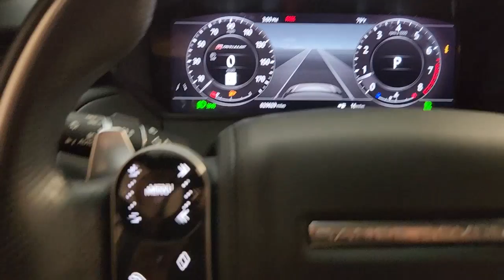2020 Land Rover Range_Rover_Velar Friendswood, Pearland, Houston, Pasadena, League City PA029121A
Santorini Black Metallic Used 2020 Land Rover Range_Rover_Velar P380 HSE R-Dynamic available in 17970 Gulf Freeway, Friendswood, Texas at Land Rover Clear Lake. Servicing the Friendswood, Pearland, Houston, Pasadena, League City, TX area.
2020 Land Rover Range_Rover_Velar P380 HSE R-Dynamic - Stock#: PA029121A

CERTIFIED LAND ROVER!! UNLIMITED MILES THROUGH 09/2024!! HSE R-DYNAMIC P380 EDITION FEATURING 8-INCH REAR SEAT ENTERTAINMENT NAVIGATION POWER SUNROOF R-DYNAMIC BLACK EXTERIOR PACK 18-WAY HEATED/COOLED FRONT SEATS W/DRIVERS MEMORY HEATED REAR SEATS 825-WATT MERIDIAN SOURROUND SOUND STEREO PREMIUM INTERIOR UPGRADE PACK EXTENDED LEATHER HEADS-UP DISPLAY ADAPTIVE CRUSIE CONTROL SURROUND CAMERA SYSTEM AND MUCH MORE!! Stop in and test drive this Land Rover Range Rover Velar today! Clean CARFAX. CARFAX One-Owner. Certified. Santorini Black Metallic 2020 Land Rover Range Rover Velar P380 HSE R-Dynamic P380 HSE R-Dynamic 4WD 8-Speed Automatic V6 Supercharged 17 Speakers 18-Way Heated/Cooled Front Seats w/Memory/Massage 8 Rear Seat Entertainment ABS brakes Adaptive suspension Air Conditioning Alloy wheels Apple CarPlay & Android Auto Auto High-beam Headlights Auto tilt-away steering wheel Auto-dimming door mirrors Auto-leveling suspension Brake assist Chrome IP End Caps Configurable Ambient Interior Lighting Dual front side impact airbags Electronic Stability Control Exterior Parking Camera Rear Front Bucket Seats Front dual zone A/C Full Extended Leather Upgrade Garage door transmitter Head restraints memory Head-Up Display Heated door mirrors Heated front seats Illuminated entry Illuminated Metal Front Treadplates w/R-Dynamic Illuminated Metal Loadspace Scuff Plate Memory seat Narvik Black Grill Mesh Outside temperature display Overhead airbag Panic alarm Perforated Windsor Leather Seat Trim Power adjustable front head restraints Power door mirrors Power driver seat Power Liftgate Power moonroof Power passenger seat Power Pro Pack Premium Upgrade Interior Pack Radio: Meridian Surround Sound System (825W) Rain sensing wipers R-Dynamic Black Exterior Package Rear fog lights Rear reading lights Security system Speed-Sensitive Wipers Steering wheel memory Steering wheel mounted audio controls Suedecloth Headliner Material Tachometer Telescoping steering wheel Tilt steering wheel Traction control Turn signal indicator mirrors Ventilated front seats Wheels: 22 9 Split-Spoke (Style 9007).brbrbrLand Rover Approved Certified Pre-Owned Details:brbr  * Warranty Deductible: $0br  * Transferable Warrantybr  * 165 Point Inspectionbr  * Up to 1-year/Unlimited Miles. Vehicle must have minimum one year of coverage at point of salebr  * Roadside Assistancebr  * Vehicle HistorybrbrAwards:br  * JD Power Automotive Performance Execution and Layout (APEAL) StudybrAt Jaguar Land Rover Clear Lake we pride ourselves in providing a transparent time-saving and customized car buying experience. Shop our new certified and pre-owned vehicles from the convenience of your home. Even get a trade-in value without stopping into the dealership. Conveniently located in Friendswood on the Gulf Fwy just minutes from Houston Clear Lake Pasadenaand other areas around Friendswood. While we make every effort to ensure the accuracy of vehicle information and pricing absolute accuracy cannot be guaranteed. Information subject to change; for current information on this particular vehicle please contact our staff.
Navigation system: Touch Pro Navigation System|Premium Upgrade Interior Pack|R-Dynamic Black Exterior Package|17 Speakers|8 Rear Seat Entertainment|AM/FM radio: SiriusXM|Radio data system|Radio: Meridian Surround Sound System (825W)|Air Conditioning|Automatic temperature control|Front dual zone A/C|Rear window defroster|Head restraints memory|Head-Up Display|Memory seat|Power driver seat|Power steering|Power windows|Remote keyless entry|Steering wheel memory|Steering wheel mounted audio controls|Adaptive suspension|Auto-leveling suspension|Four wheel independent suspension|Speed-sensing steering|Traction control|4-Wheel Disc Brakes|ABS brakes|Child-Seat-Sensing Airbag|Dual front impact airbags|Dual front side impact airbags|Emergency communication system|Front anti-roll bar|Low tire pressure warning|Occupant sensing airbag|Overhead airbag|Power adjustable front head restraints|Rear anti-roll bar|Power moonroof|Power Liftgate|Brake assist|Electronic Stability Control|Exterior Parking Camera Rear|Auto High-beam Headlights|Delay-off headlights|Fully automatic headlights|Headl